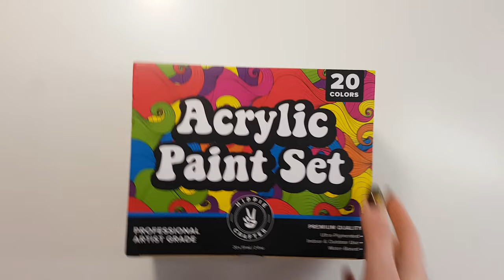Hippie Crafter Acrylic Paints Review | Swatching and Coloring the background in coloring book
In this video, I unpack and review a set of 20 acrylic paints by Hippie Crafter. I do a swatching of all 20 colors and in the second half of the video I use them to color the background in a coloring book Twilight Garden by Maria Trolle.
HippieCrafter.com sent the pastels to me for an honest review.
About this acrylic paints:
This all-purpose bulk acrylic paint set includes 20 squeeze bottles of primary, secondary and tertiary color craft paint that are blendable, ultra-vibrant and highly pigmented. These acrylic paint sets for adults can be used indoors and outdoors, and the quick-dry formula allows for buildable layers and easy detailing, and can be used as Canvas paint for canvas painting, Glass paint, Wood paint, Stone paint or as art paint on Rocks, Metal and more. This acrylic paint kit includes Titanium White, Orange Yellow, Phthalo Blue, Viridian, Titanium White, Orange Yellow, Phthalo Blue, Viridian, Mid Yellow, Burnt Sienna, Cobalt Blue, Raw Umber, Yellow Ochre, Rose, Emerald Green, Mars Black, Champagne, Violet, Pale Green, Cold Grey.

✏️ ART SUPPLIES I USE:
HIPPIE CRAFTER Acrylic Paints Set
Twilight Garden Coloring book by Maria Trolle